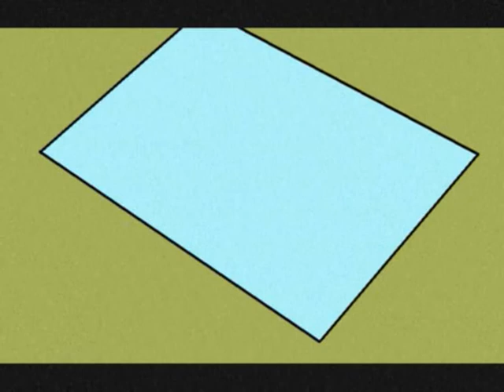TRIPLE K feat. E-ALDI // This Pool Is Shit